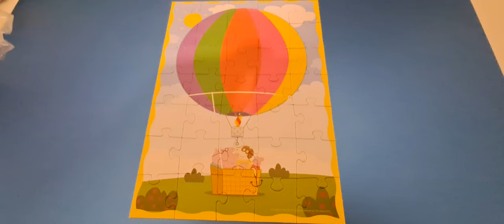peppa pig puzzle jigsaw puzzle for kids & toddlers